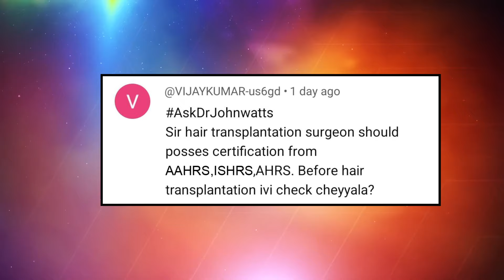AskDrJohnWatts | BEST HAIR TRANSPLANT SURGEON ని ఎలా CHOOSE చేసుకోవాలి ? | Hair Specialist Explains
In this educational video session, Hyderabad's noted dermatologist & trichologist and one of the Best Hair Transplant Surgeons in Hyderabad, Dr John Watts explains if one needs to look for extra qualifications such as fellowship or membership in any international association before selecting one’s hair transplant surgeon.

Does the presence of such a fellowship or membership for a hair transplant surgeon matter to the patient? What qualifications should one look for in a hair transplant surgeon? Dr John Watts answers these questions. So far, he has performed over 2000+ hair transplant surgeries successfully.

Vijay Kumar asks: Sir, is it necessary to opt for a hair transplant surgeon who has either a fellowship or a membership or certifications from international associations like the International Society of Hair Restoration Surgery (ISHRS), Asian Association of Hair Restoration Surgeons (AAHRS) or Association of Hair Restoration Surgeons of India (AHRSI)? Please explain.

Becoming a proficient hair transplant surgeon requires a significant commitment to medical education, and the journey is no walk in the park. Starting with a Bachelor of Medicine, or Bachelor of Surgery (MBBS) degree, one needs to specialize in areas like dermatology, ENT, surgery, or plastic surgery. Subsequently, acquiring substantial experience becomes pivotal to achieving the status of a qualified hair transplant surgeon. It's important to note that the educational prerequisites may vary based on the regulations of different countries or regions.

Beyond academic degrees, there exist additional benchmarks that a hair transplant surgeon can pursue, such as certifications, fellowships, and memberships in esteemed organizations like the International Society of Hair Restoration Surgery (ISHRS), the Asian Association of Hair Restoration Surgeons (AAHRS), or the Association of Hair Restoration Surgeons of India (AHRSI).

In this enlightening video, Dr John Watts delves into the significance of these certifications, fellowships, and memberships. Responding to a question from Vijay Kumar, Dr Watts emphasized the value of international certifications and memberships. These organizations play a crucial role in promoting quality, ethical standards, and the enhancement of surgical skills in hair transplant procedures through ongoing education and training.

Dr Watts highlighted that doctors proudly showcase such international certifications and memberships alongside their qualifications. He urged patients to verify their hair transplant surgeon's credentials, emphasizing that the information is often available in the organization's database. This extra layer of qualification serves as a testament to the gold standards upheld by these organizations, ensuring that their members meet the highest benchmarks in the field of hair transplant surgery.

KUKATPALLY
3rd Floor no.1, Above Aishwarya fertility ,
Hyderabad-500072.